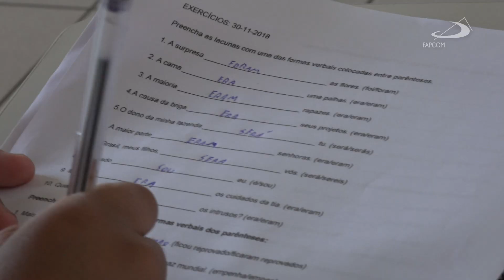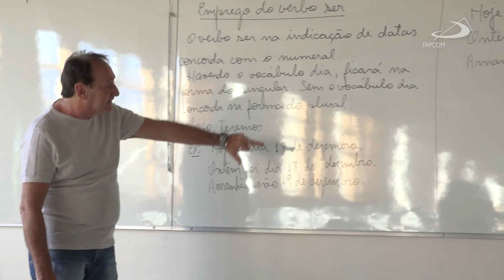FAPCOM | Conhecendo o Alysson Kauê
Conhecemos o Alysson em uma matéria realizada pela TV aberta no ano passado e, pela enorme vontade dele em ser Jornalista, o convidamos a fazer o Curso de Língua Portuguesa, com o prof. Fatigatti.
Aperte o play e assista o relato emocionante desse garotinho e seu aprendizado e crescimento, após o curso de extensão aqui na FAPCOM.

Lembrando que teremos novas turmas do curso a partir de 09/03.